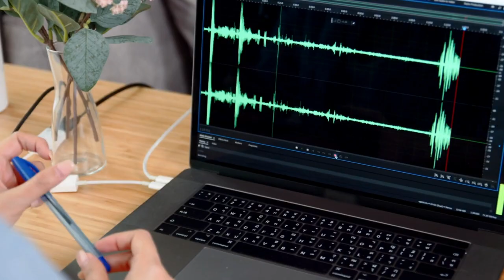The Important Pieces of the Solo Podcasting Puzzle You Can't Ignore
Having a podcast is great. The value it brings to your brand cannot be overlooked or ignored.

The connection you build with current and potential clients is profound and each episode you publish provides further social proof that you're a true thought leader in your niche that people can learn from.

You also have an amazing opportunity to connect with fellow like-minded professionals, thus amplifying your reach and expanding your network.

A podcast serves as a consistent, reliable content distribution channel that allows you to effectively project your message to a targeted audience and communicate how you can help them achieve the transformation they seek.

The content found within your podcast can be repurposed and utilized on other channels, such as websites, blogs, YouTube, and social media.

This, in turn, fuels the growth of your brand presence and moves you closer to closing new business, thus fueling more growth, and so on, and so on.

And when your podcast is of the solo variety (meaning you're the primary voice on the majority of episodes delivering value, wisdom, and transformative insight), listeners who resonate with your message will feel the impact from you...and you alone.

Building a solo podcast directly related to your brand and leveraging the content you create to the fullest extent is going to provide you with a bona fide path to connectivity with current and potential customers the likes of which you've never experienced.

That type of impact is impossible to exclude from your overall brand-building strategy.

In Episode 012, I'm proud to share the mic with this podcast's first guest, the Marketing Closer herself, Mickey Anderson.

Mickey is a wealth of knowledge on content strategy, marketing concepts, and how to best use solo content to position yourself as a resource your industry needs.

Join Mickey and I for an in-depth conversation about:

- Solo podcast strategy
- How to use solo content to position yourself as a thought leader
- The value a podcast adds to your brand
- The importance of using your content to amplify your website presence

CHAPTERS:

0:00 - Introduction
4:05 - How has podcasting impacted Mickey's life and business in a game-changing way?
5:29 - Who is Mickey Anderson and how is she changing the world?
6:43 - The benefits of solo podcasting vs. featuring guests on your show
12:07 - The freedom of building content on your schedule and achieving your primary business goals
13:10 - Listeners show up because of the host, so be THE host listeners want to hear
16:25 - The #1 value proposition of solo podcasting
17:28 - What you need to know when you don't feature guests on your podcast
20:25 - The true yardstick on which you should measure success for your solo podcast
22:10 - The value your website adds to your podcast and why you can't skip this step
28:25 - The best way to build impactful, value-driven podcast content
31:42 - Where you can connect with Mickey for more value
32:24 - One big aspect of solo podcasting that you can implement into your approach today